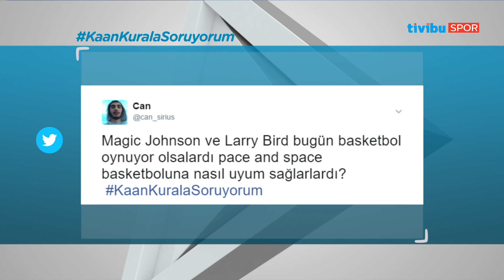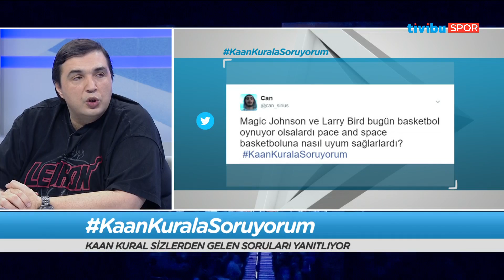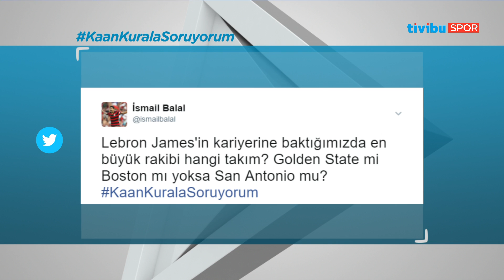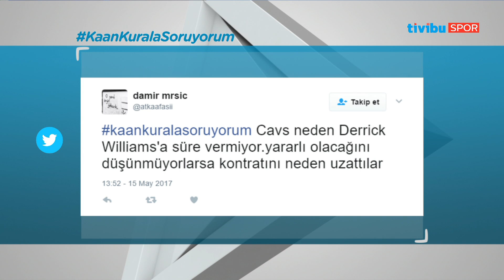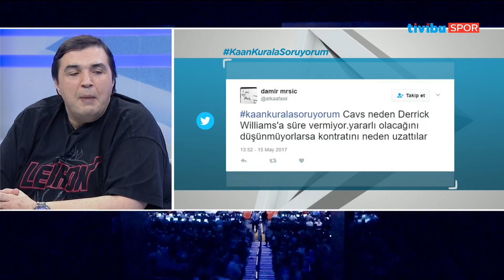NBA'de Bugün - 15 Mayıs 2017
NBA'de Bugün'de haftanın maçları ve önemli anları ve güzel hareketleri Kaan Kural'ın  yorumu ve değerlendirmeleriyle sizlerle.